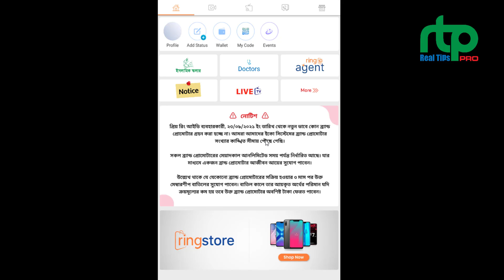Ring ID Last Update 2021 || রিং আইডিং সার্ভার আপডেট |||| Ring id Update News|| By Jahirul Islam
important update ring id
ring id new feature update
ring id new option
ring id new button
Ring id new update news 2021